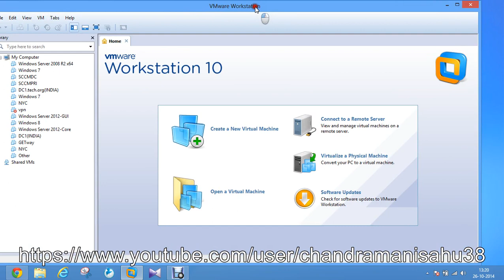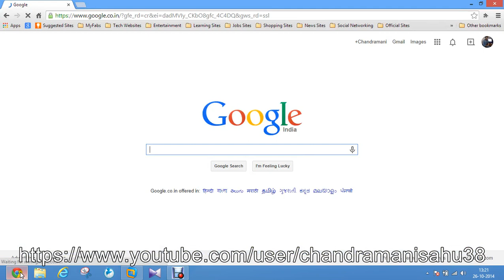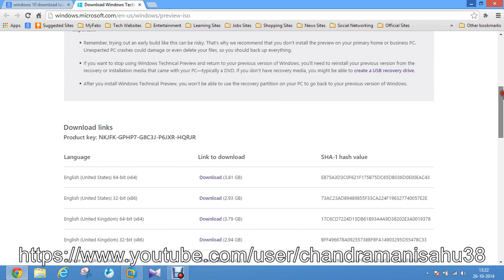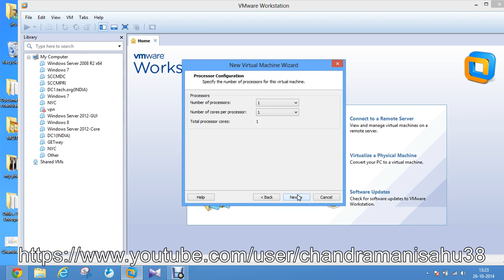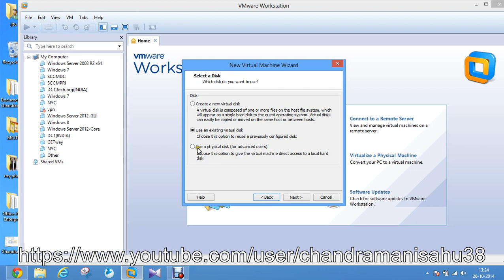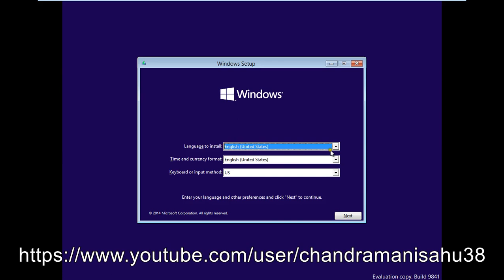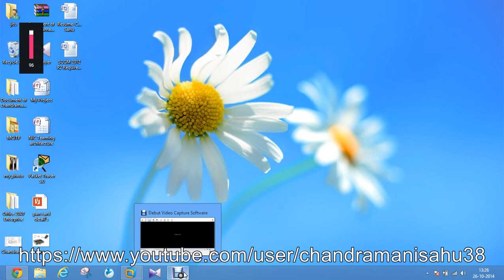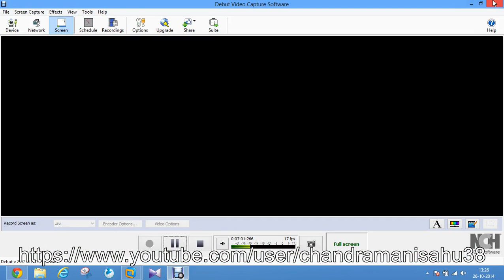Windows 10 operating system part1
Learn about Windows 10 in less than 10 minutes! Observe the beginning's of Microsoft's strategy to create a single platform for many types of devices